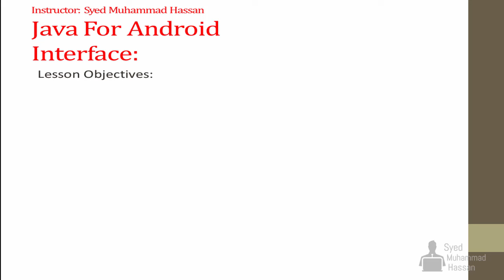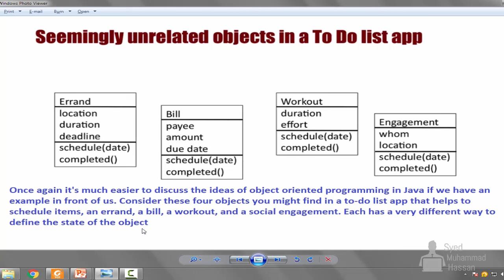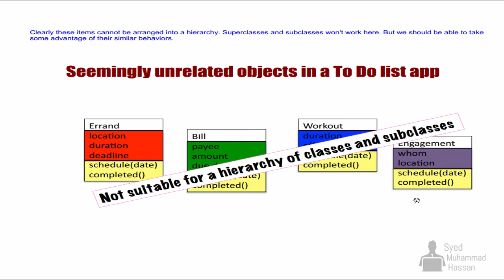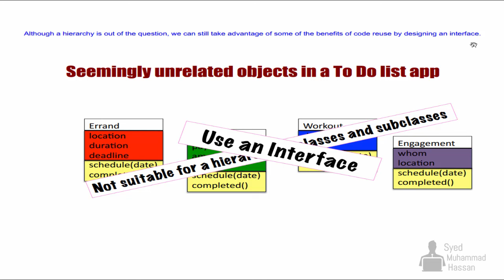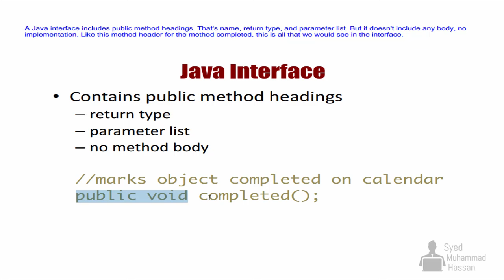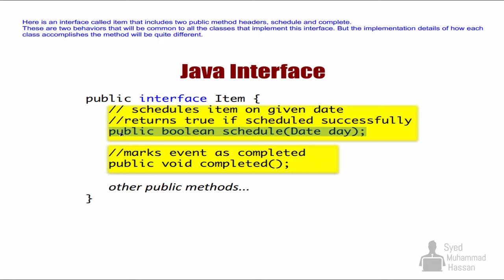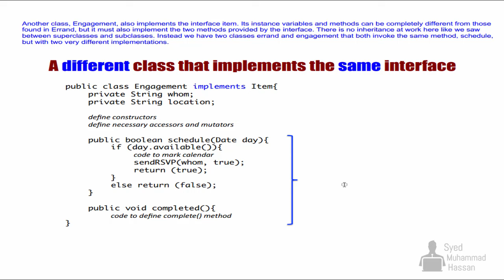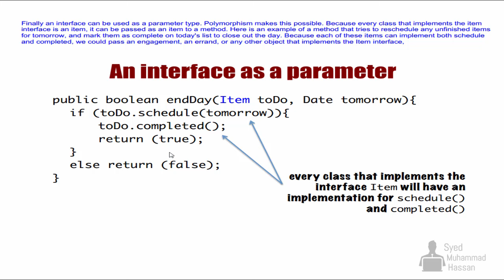JAVA FOR ANDROID INTERFACE IN OBJECT ORIENTED PROGRAMMING URDU/HINDI TUTORIAL 60